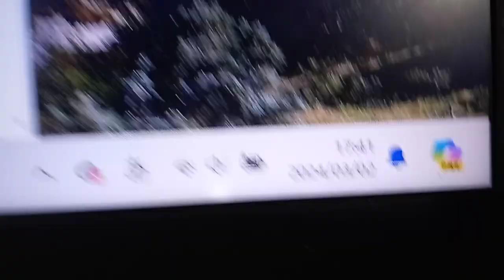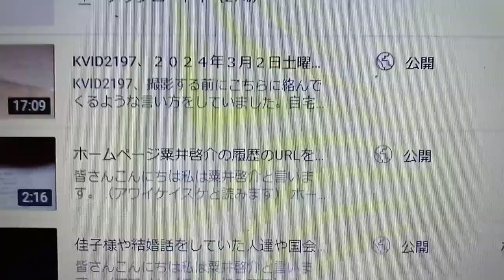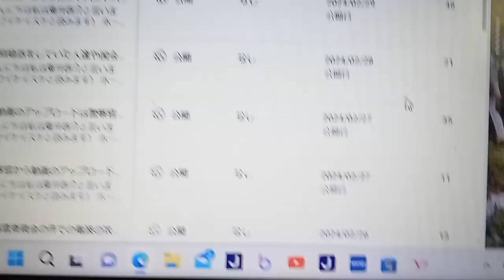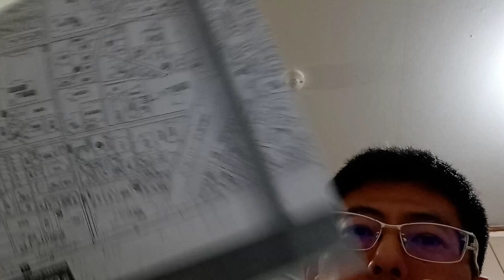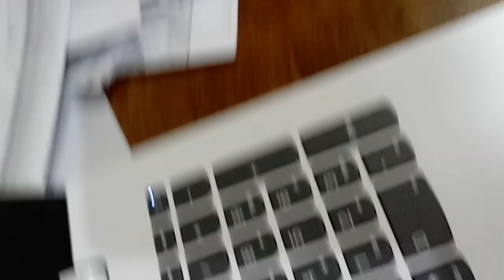KVID2199、佳子様や結婚話をしていた人達へのメッセージ（宇賀なつみへのメッセージなども有り）これを記載しているだけで顔が取られている。誰に行っているか解らない。詳細は説明欄に有り。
KVID2199、佳子様や結婚話をしていた人達へのメッセージ（宇賀なつみへのメッセージなども有り）これを記載しているだけで顔が取られている。誰に行っているか解らない。一人に決めたら決めたでこれ。更に呪いや最悪睡眠不足にさせられる？一回完全に何を言っても何を考えてもスポーツの勝ち負けから降りれた状態（関係なくなった状態）にならないと解らない。